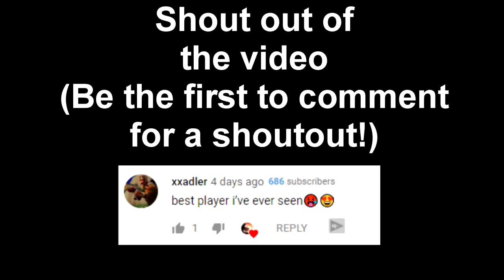A 101 Fever couldn't stop me from Dominating in Fortnite